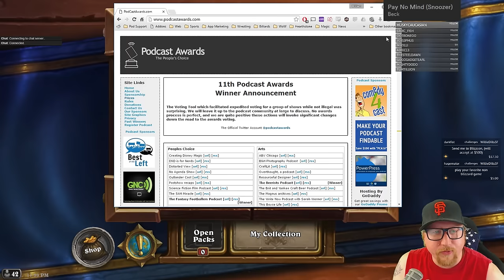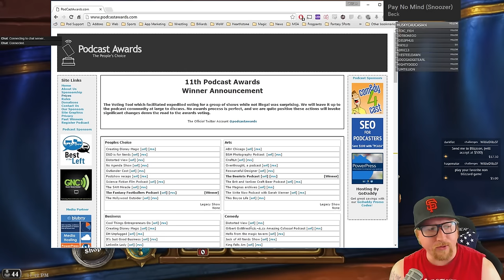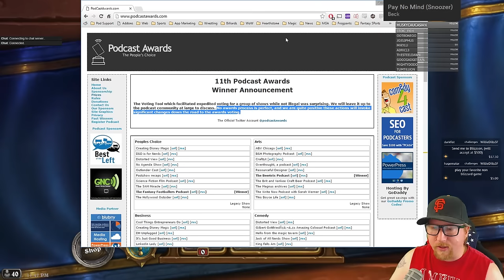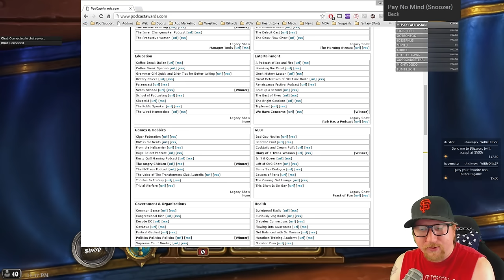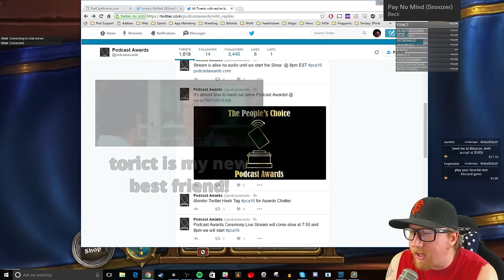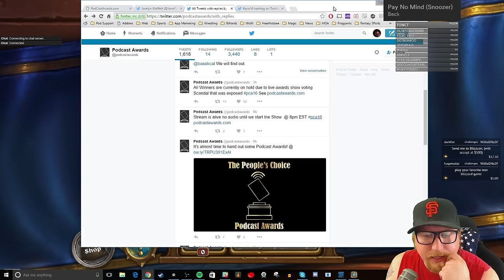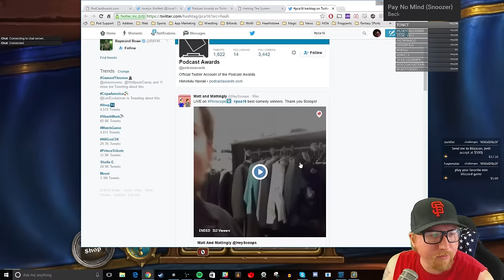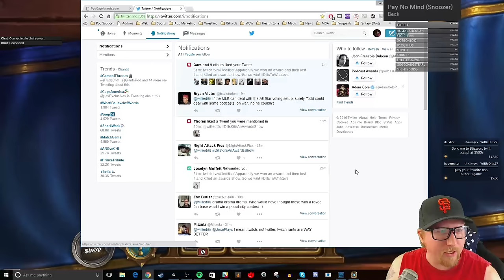Dills Talks about the 2016 Podcast awards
Willie Dills Gregory hosts three gaming podcasts: The Angry Chicken (Hearthstone), The Instance (World of Warcraft) and Stormcast (Heroes of the Storm).